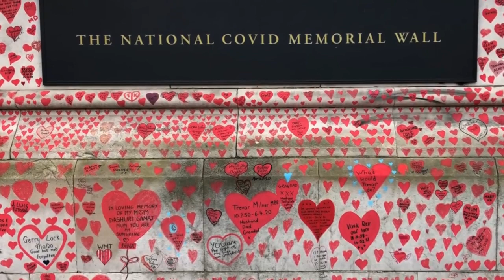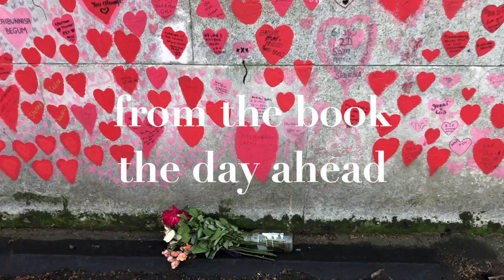4a26 - spring's qualia, by edwin toninho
4a26 - spring's qualia, by edwin toninho
from the book
the day ahead